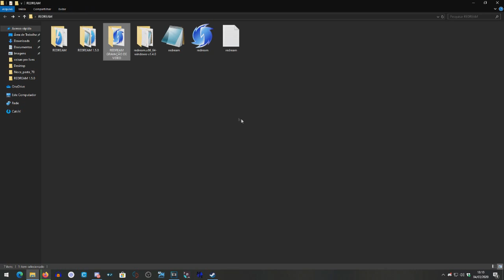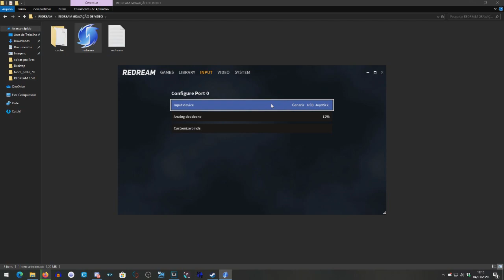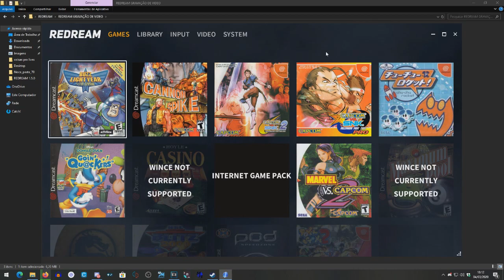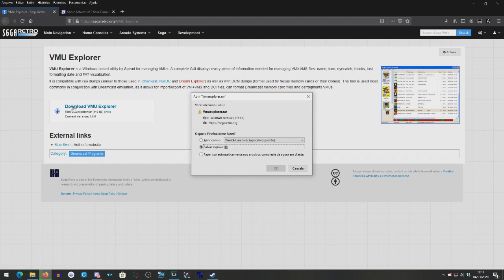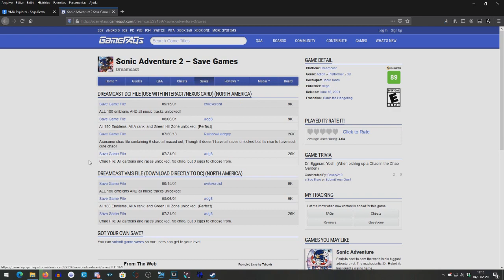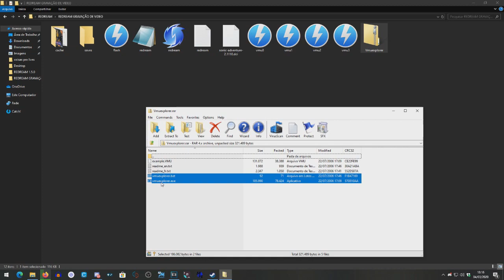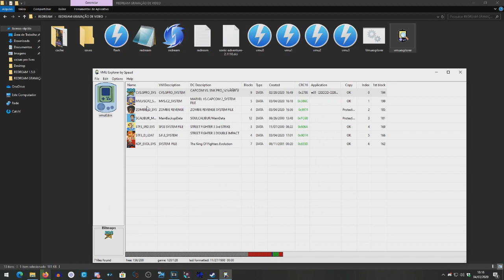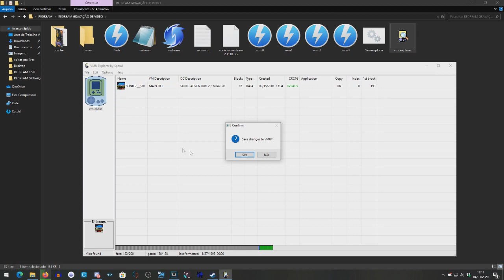TUTORIAL DO GUARA #1 - Como importar um save file no seu Redream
Hey guys, what's up? Aqui é o Guara trazendo mais um vídeo e dessa vez o meu primeiro vídeo tutorial de como ensinar a vocês importarem um save file do dreamcast que vocês procurou na internet para o seu Redream, espero que gostem do vídeo e qualquer sugestão de vídeo postem nos comentários ^^

Caso não tenha live em um dia no Youtube, me procurem na "plataforminha roxa"
Quer fazer uma doação via Picpay para dar uma ajuda? Siga o link e abaixo dele o código de convite
Ganhe 10 reais com convite de Picpay: HM4MQS